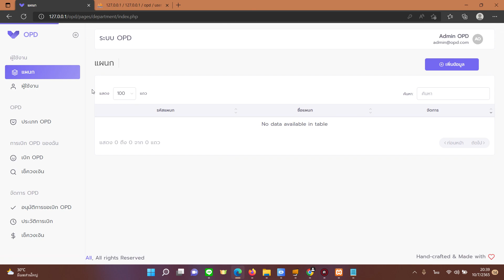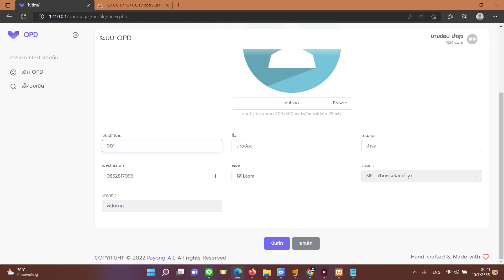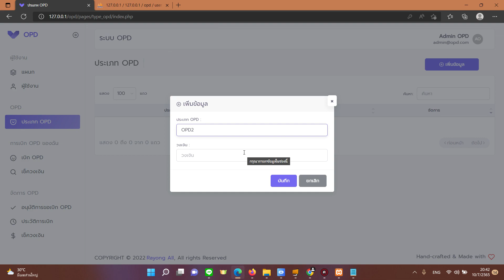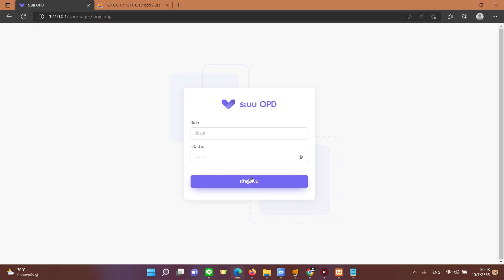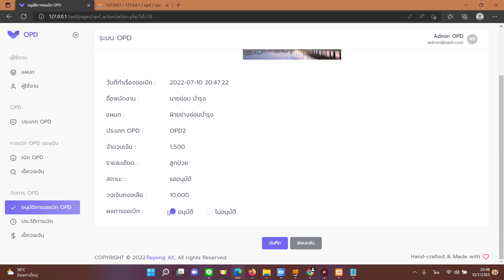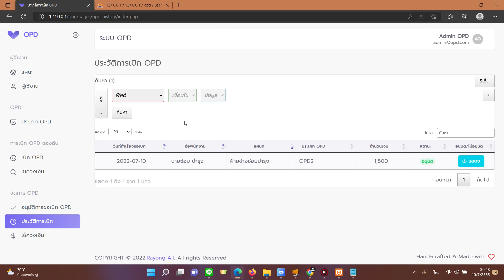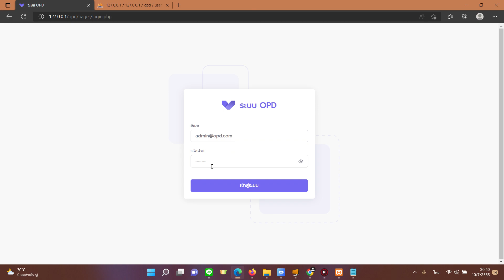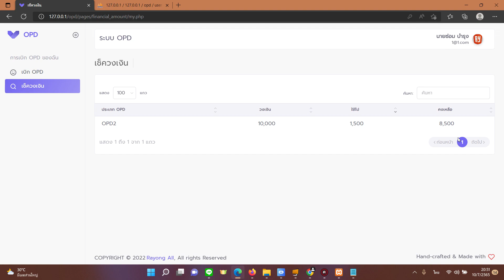ระบบเบิกจ่ายตรงค่ารักษาพยาบาล php mysql